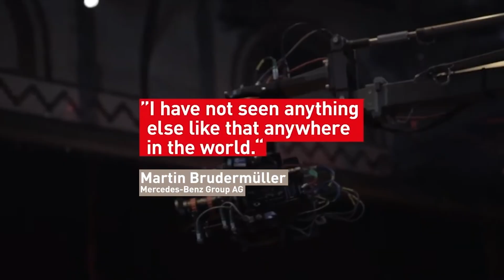Falling Walls Science Summit | Highlight Video